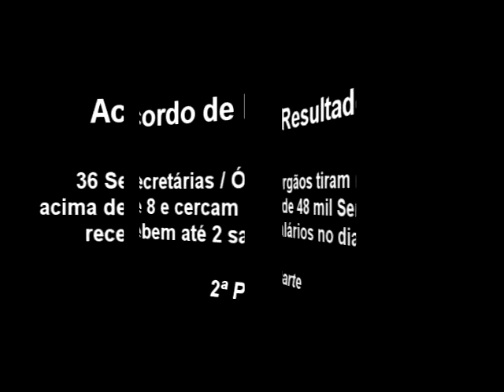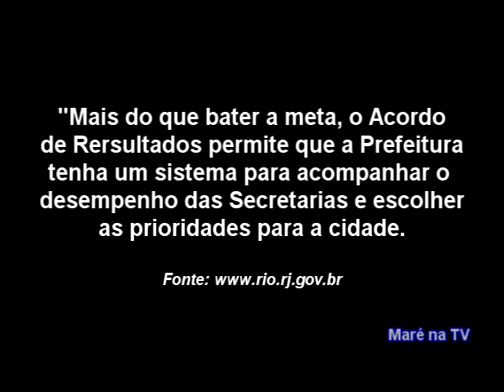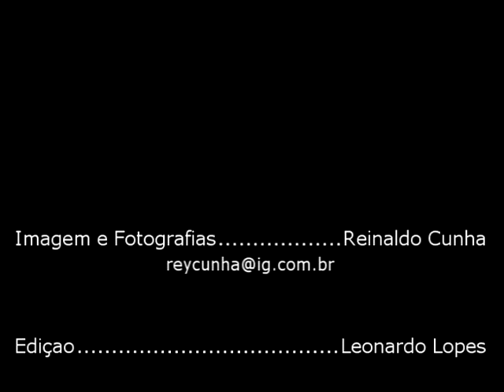Plano de Metas - Acordo de Resultados - 2ª Parte - 12-03-2012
Acordo de Resultados: 36 Secretarias / Orgãos tiram nota acima 8 e cercam de 48 mil servidores recebem até 2 salários no dia 15.

A noite desta segunda-feira, dia 12, foi de comemoração para a Prefeitura do Rio, que ficou com média geral de desempenho em 8.8 no Acordo de Resultados de 2011, melhor do que o do ano passado, quando o município conseguiu média de 8.3. A cerimônia de premiação foi realizada no Vivo Rio, em clima de muita alegria e apresentações artísticas entre os servidores municipais.

No total, 36 secretarias e órgãos atingiram suas metas total ou parcial e somaram notas iguais ou superiores a oito. Mais de 93 mil servidores concorrem ao bônus. No próximo dia 15, todos aqueles que cumpriram suas metas ganham um contracheque extra com bônus que varia de 0,5 a 2 salários extras (todos recebem 0,5 e aqueles que mais se destacaram podem ganhar o 1,5 restante), ou seja, um 14º ou até um 15º salário. A premiação do Acordo de Resultados deste ano vai pagar R$ 250 milhões, R$ 90 milhões a mais do que em 2010.

Antes de entregar pessoalmente todas as placas comemorativas dos representantes das secretarias, o prefeito Eduardo Paes disse que a noite com "cara" de Oscar era uma forma de agradecer a todos os servidores pelo trabalho desenvolvido:

- O que estamos fazendo aqui hoje é transmitir um pouco da gratidão que sentimos pelo trabalho desenvolvido por vocês. Se a cidade do Rio de Janeiro está sendo observada, é por causada qualidade dos servidores da Prefeitura do Rio. Temos como exemplo a Secretaria de Educação, que virou referência nacional do Ensino Fundamental. Os servidores do município estão dando exemplo e transformando a vida das pessoas. O que nos estimula é saber que tem um monte de cariocas e carioquinhas estão tendo uma vida melhor pela ação de vocês, por esse método de Acordo de Resultados.

O secretário-chefe da Casa Civil, Pedro Paulo Carvalho, disse que o objetivo do Acordo de Resultados é acompanhar o desempenho das secretarias e escolher as prioridades para a cidade:

- Seja na iniciativa privada ou serviço público todo mundo gosta de ser reconhecido. A essência do Acordo de Resultados é saber priorizar, atingir metas e ser reconhecido. É isso que faz a diferença. No final disso tudo nós temos alunos do Ensino Fundamental mais bem educados e uma cidade mais organizada e com menos desabrigados. Isso que é importante. A versão de 2011 do acordo teve outras novidades. Foram criadas metas específicas para a Central de Atendimento da Prefeitura do Rio (1746) e para as áreas dos Complexos do Alemão e da Penha. Os desafios também visaram melhorar as iniciativas estratégicas da administração municipal, como por exemplo, as Escolas do Amanhã, fazer o acompanhamento dos novos programas municipais (Morar Carioca e Cartão Família Carioca) e auxiliar a Controladoria do Município na auditoria das metas pactuadas.